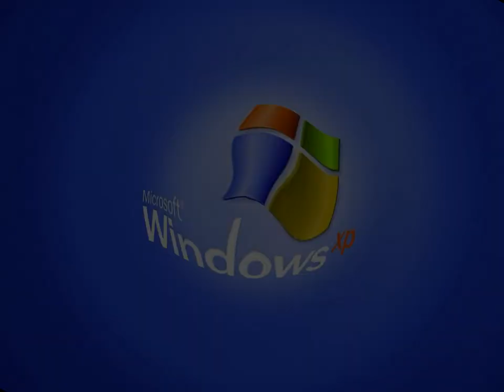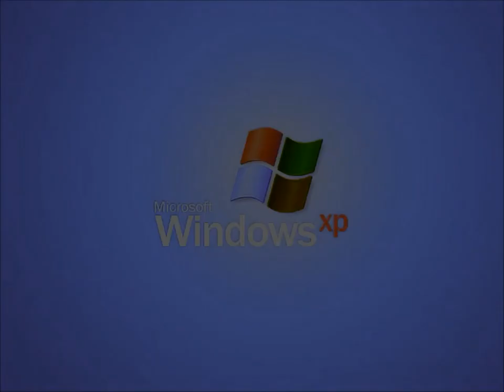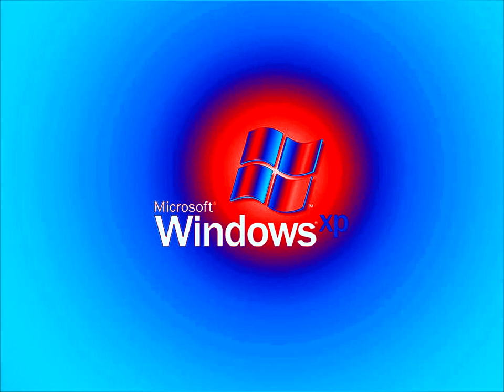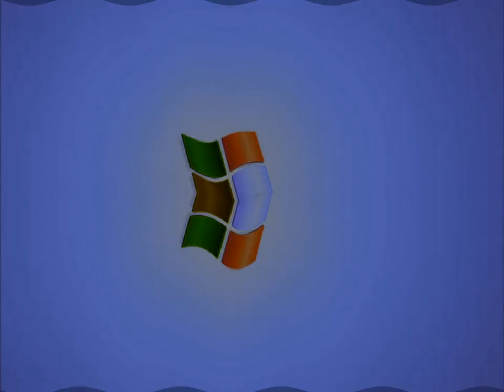Windows XP Start-Up V&A Effects 12 ((Sony) Vegas Pro) (My Tenth Preview)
Made today on ‎Tuesday, ‎December ‎22, ‎2020, ‏‎12:06:41 am to 12:18:20 am

Effect On This Video's Thunbnail: G-Major 15 Squared (1:17 - 1:22)

(1:17 - 1:22) G-Major 15 Squared
(3:00 - 3:05) G-Major 5969

Here is a compilation of Windows XP Start-Up V&A in my tenth preview. Warning!: The sixteenth and thirty-seventh effects will get louder as scare!

A list of Sony Vegas Pro effects:

1. Neutral

2 (1st). Low Voice

3 (2nd). Inverted Effect

4 (3rd). Coronavirus Effect

5 (4th). 4ormulator V20

6 (5th). Real G-Major 5

7 (6th). G-Major 60

8 (7th). Nightmare Effect

9 (8th). Caught A Coronavirus

10 (9th). Phased 10.0

11 (10th). G-Major 1000

12 (11th). J-Major

13 (12th). G-Major 24 (Second Version)

14 (13th). G-Major 130

15 (14th). Slow Voice

16 (15th). G-Major 15 Squared

17 (16th). Powerschool

18 (17th). G-Major 85

19 (18th). Fast Color

20 (19th). G-Major 380

21 (20th). G-Major 2020

22 (21th). Yappy

23 (22th). Helium Clearer

24 (23th). I Love Making Videos Major

25 (24th). Videoup V10

26 (25th). 4ormulator V26

27 (26th). G-Major 65

28 (27th). IBAWRHI (Inverted, Black and White, Reversed, High Pitched)

29 (28th). Fmaj Vocoder

30 (29th). Sad Waves

31 (30th). New School

32 (31th). Ethereal Voices

33 (32th). Red Sponge

34 (33th). 3 Vibratos Played At Once

35 (34th). Tube Effect 4.0

36 (35th). Fat Effect

37 (36th). G-Major 5969